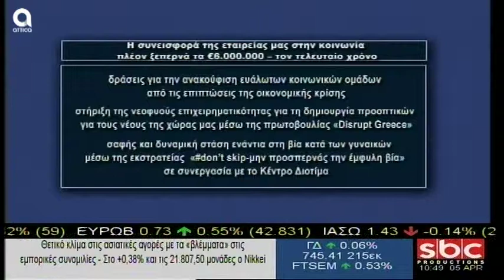Ο Ιάκωβος Καργαρώτος στο "day2day"(5/4/2019) με τον Ανέστη Ντόκα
Στο νέο προφίλ της εταιρείας Παπαστράτος αλλά και στη συνεισφορά της στην κοινωνία αναφέρθηκε μεταξύ άλλων ο κ. Ιάκωβος Καργαρώτος, αντιπρόεδρος της εταιρείας.